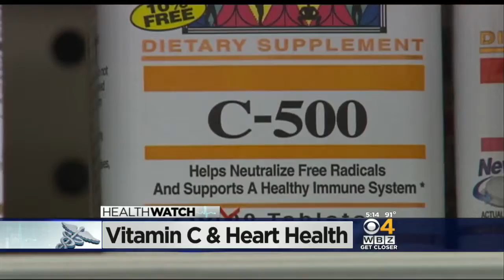Vitamin C Could Be Just As Good As Exercise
Researchers compared the effects of vitamin C and exercise. WBZ-TV's Dr. Mallika Marshall reports.